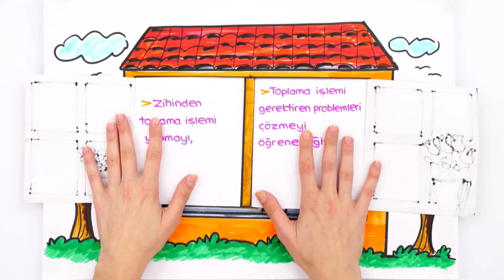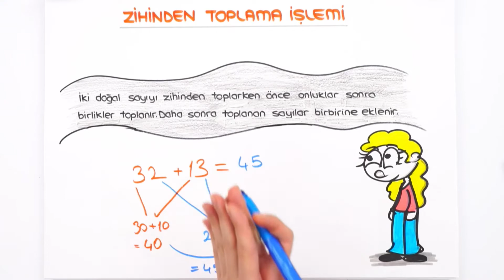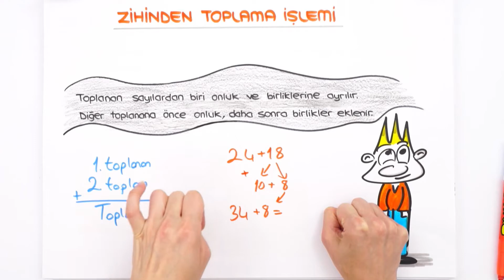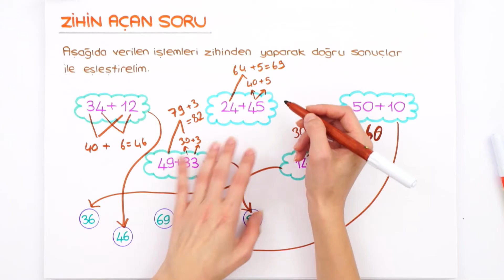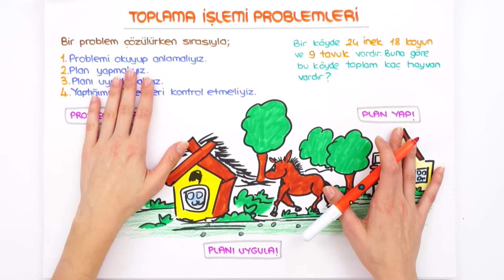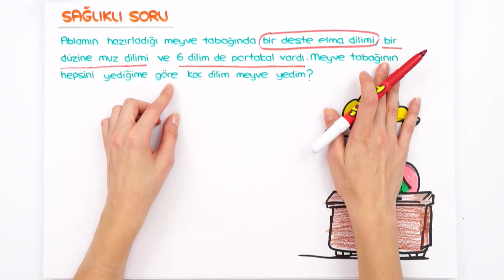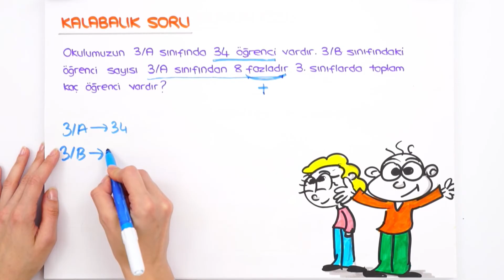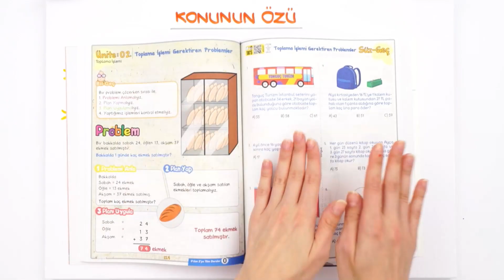2. Sınıf Zihinden Toplama İşlemi ve Toplama Problemleri | Birlikte Öğrenelim #2022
Yepyeni bir dönemde daha seninleyiz! Sene boyunca; canlı yayınlar, konu anlatımları ve soru çözüm videolarıyla, Tonguç yanında! Bugünkü dersimiz Matematik 'in önemli konularından " Zihinden Toplama İşlemi ve Toplama Problemleri ". Hazırsan başlıyoruz! 😎